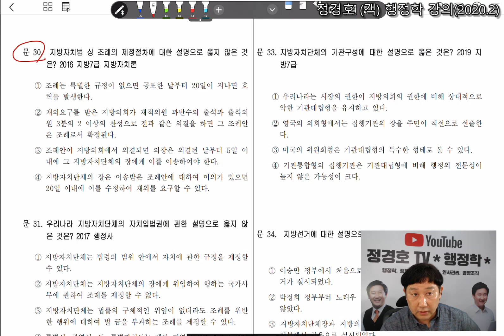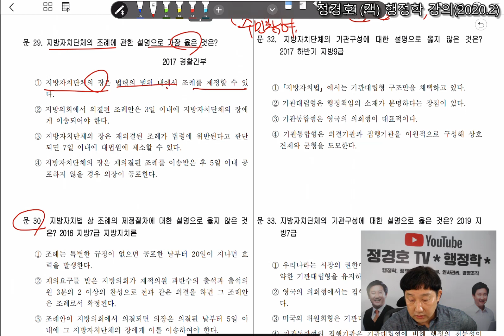39 - 조례와 규칙, 기관대립형 및 기관통합형